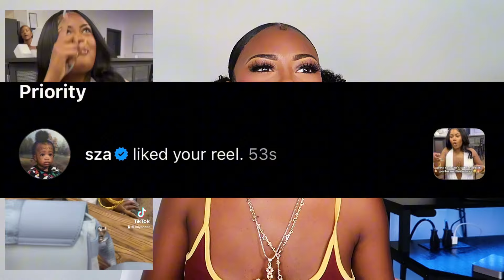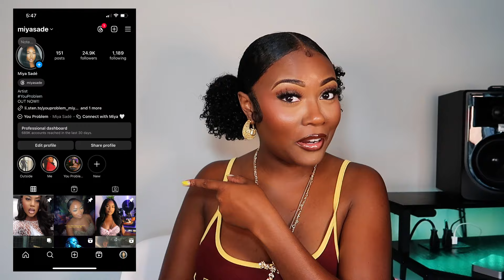SHES BACK! Where have I been the last 10 months? I WENT VIRAL! Life Update | Miya Sadé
hey yallllll
I know its been such a long time lolllll but I explain shortly in this video
hope you guys enjoy this journey with me to the top.